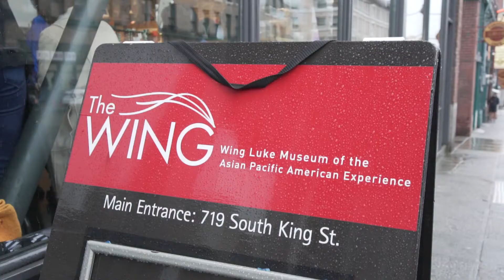Wing Luke Santa Photos